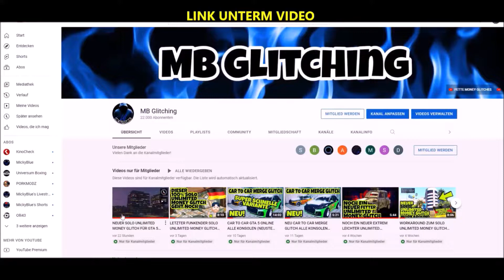+$253000 IN CA. 4 MINUTEN IN GTA 5 ONLINE PS5 (NUR NEXT GEN)